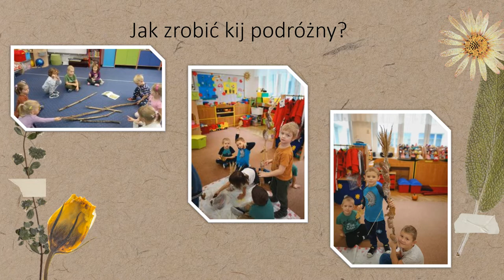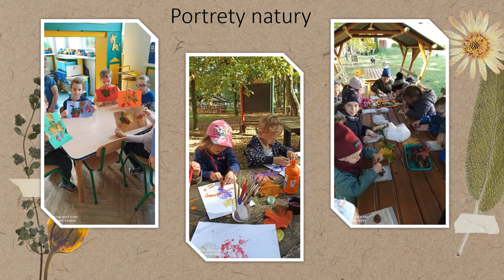Natura Kocha Dzieci - podsumowanie Projektu